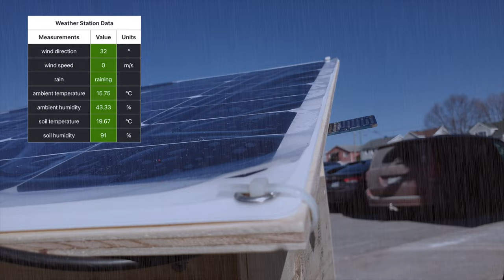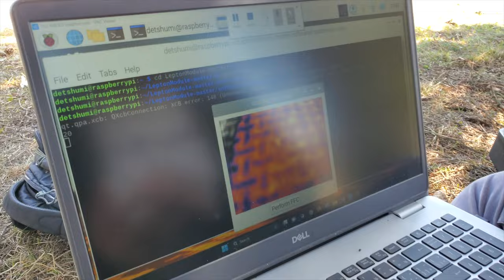Système de prévision et de détection des feux de forêt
Projet de grande envergure en génie électrique 2023: Marianne, Somphone, David, et Amine